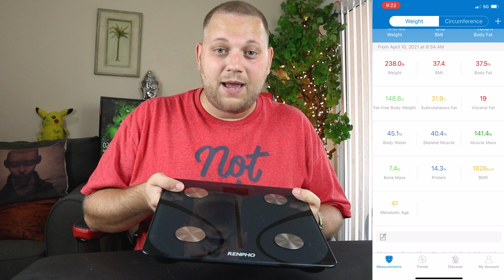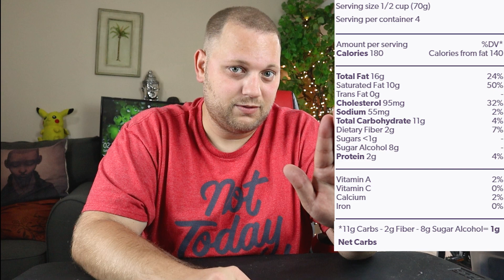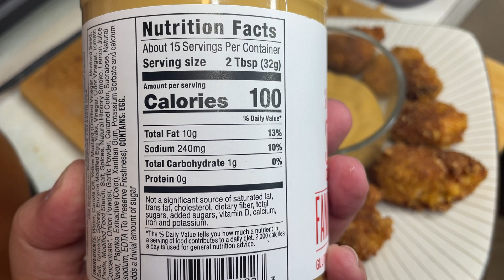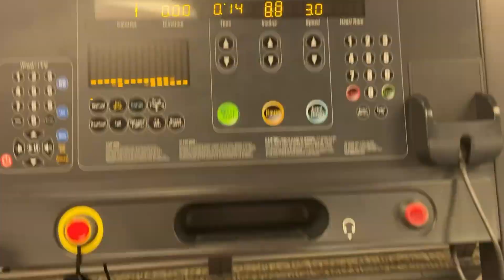How I Lost 44 lbs in Less Than 3 Months! KETO/INTERMITTENT FASTING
This is how I have lost 44 lbs in less than 3 months doing Keto and Intermittent Fasting!

Video Chapters:
0:00 - Into w/ The KVJ Show
0:25 - Intro
0:35 - Welcome!
2:56 - How did I get started?
8:35 - Typical Meals
9:29 - What is Keto?
10:23 - How I track Meals/Progress with MyFitnessPal
11:00 - What is Intermittent Fasting?
12:44 - The "Keto Flu"
13:41 - Exercise & Exploring for Keto Options
16:13 - A Day In My Life
17:29 - Lunch [Pollo Tropical]
20:09 - My Daily Afternoon Walk
22:45 - Snacks
23:11 - Dinner: Keto Popcorn Chicken {Low.Carb.Love]
28:27 - The Gym
30:30 - In Conclusion

~*Video References*~

Intro THE KVJ SHOW (My fav local morning show of all time)